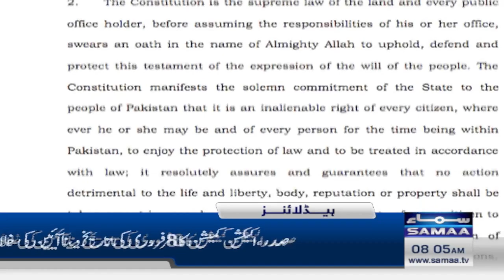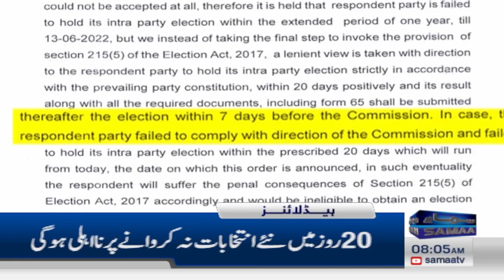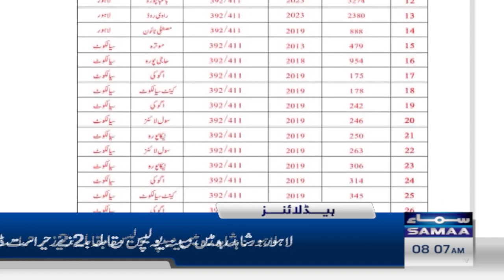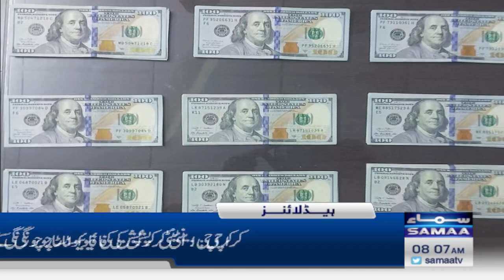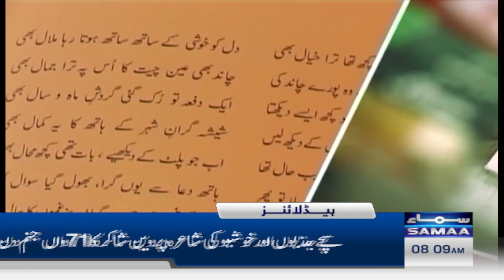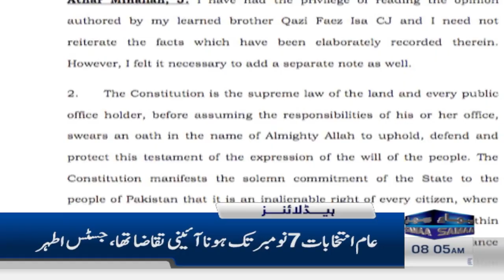Samaa News Headlines 8AM | Lahore most polluted city | 24 Nov 2023 | SAMAA TV